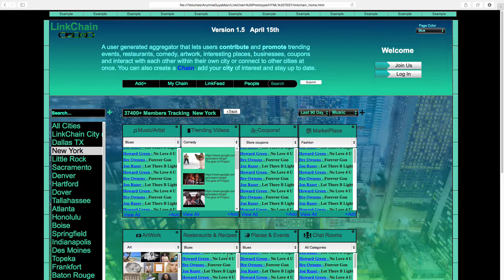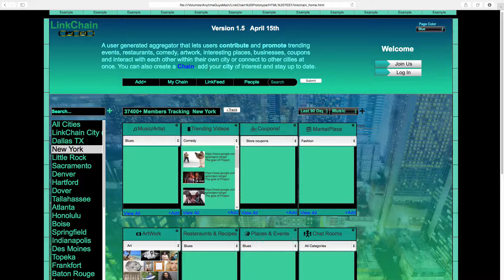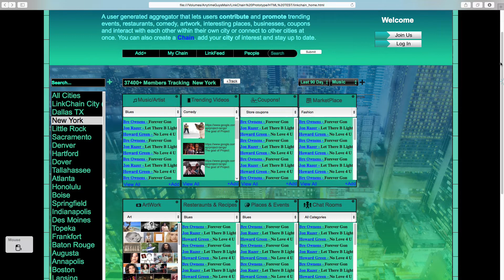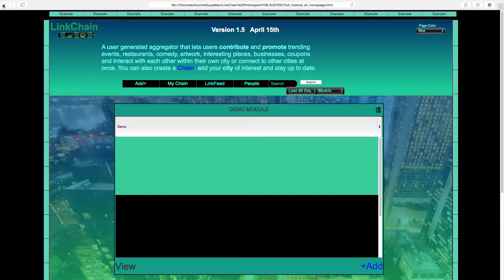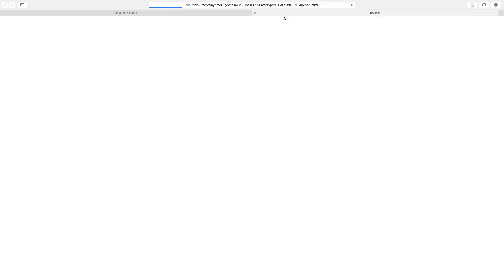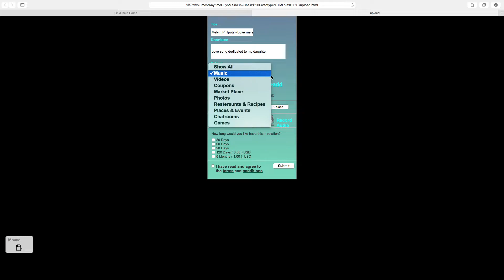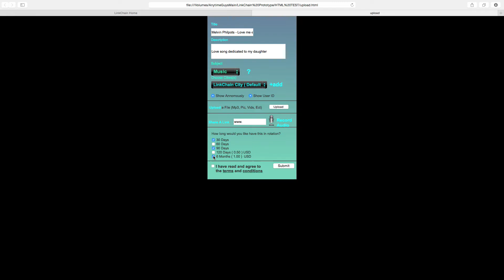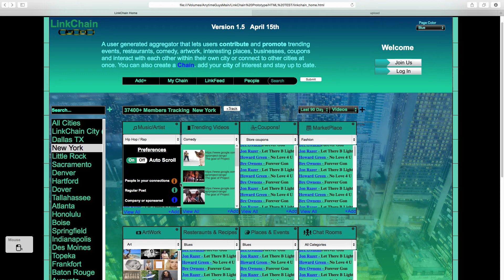LinkChain - Pretotype 2014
This was the first video or explaining the idea of following locations to my self. A pretotype is a stripped-down version of a product, used to merely validate interest.  This was all fake and used  Axure to create